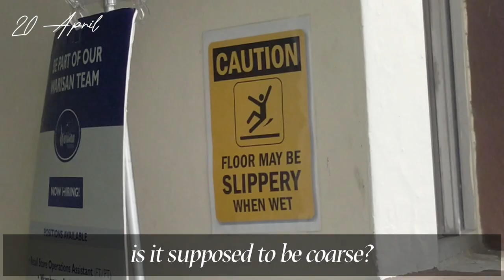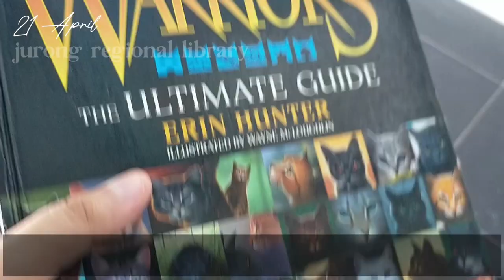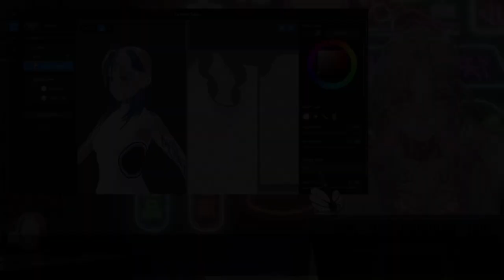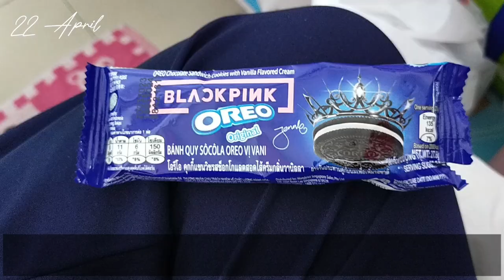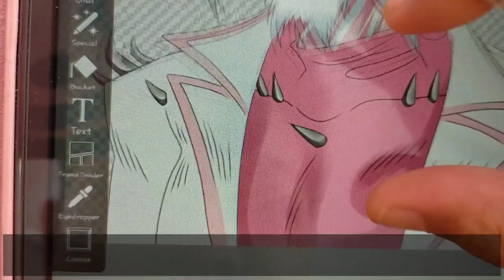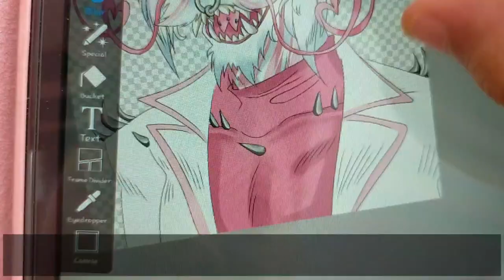silent vlog: cosmo-log #1 | singapore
hello!!! cosmic here, since this is my first vlog i know it's a bit unpolished/scuffed haha...do tell me what can be improved! i did record a bit late in the week that's why there's only about 3 days of footage, but the next video i expect to be a bit longer with maybe 2 weeks of videos. hope you guys enjoy my rather simple life!

(sorry the links aren't clickable, i don't have advanced features yet...)